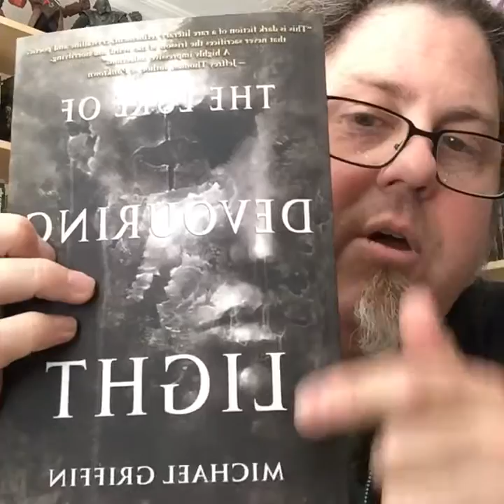Live Reading: "Diamond Dust," by Michael Griffin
Live Reading: "Diamond Dust," by Michael Griffin, from The Lure of Devouring Light. Performed by Ross E. Lockhart. "Diamond Dust" first appeared in The Grimscribe's Puppets, edited by Joseph S. Pulver, Sr.